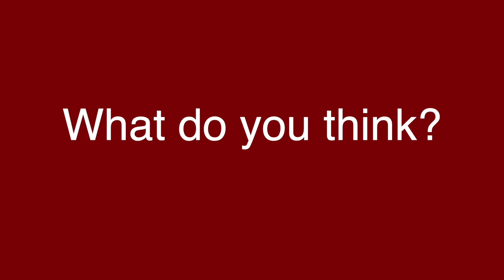Soccer - Shoulder to Shoulder, play on... or Penalty? Your call!